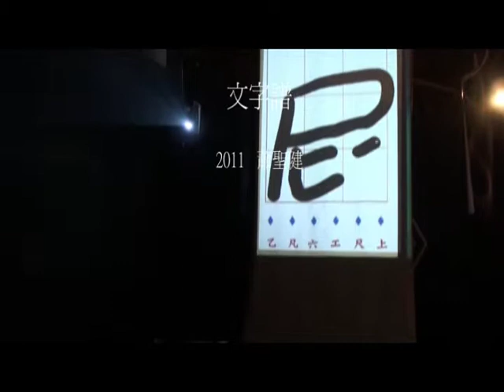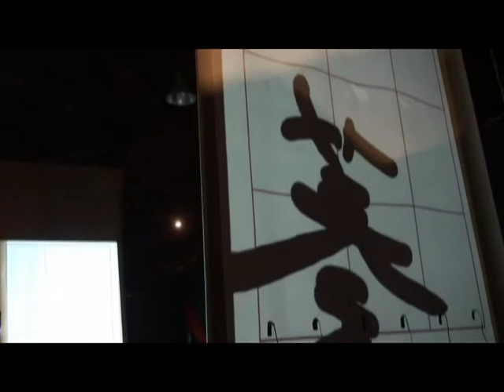蕭聖健－文字譜